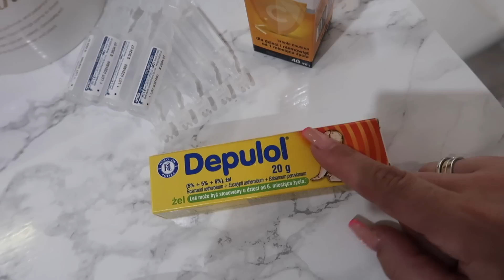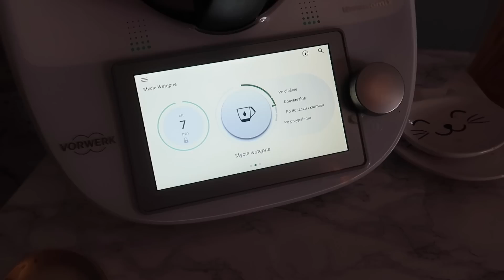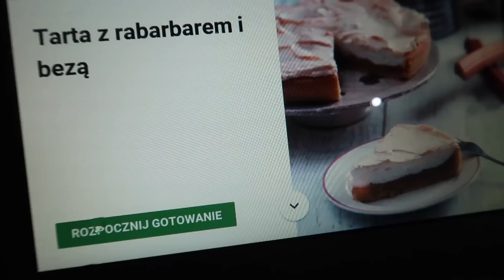ZMIENIŁAM SIĘ!KWIATY,RYNEK,TARTA Z RABARBAREM!